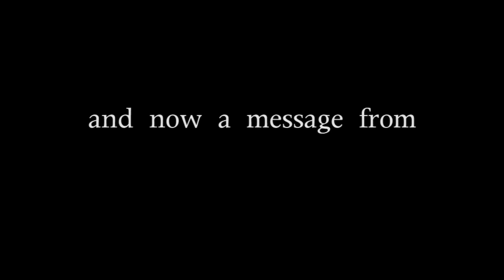DJ T-Bot's Tribute Vid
DJ T-Bot heard I was gonna GET MY RETIRE ON and made me this vid!
Featuring some of my favourite celeb-buddies like Pat Conroy, Mike Arjas, Raymond Steinbergson, some woman, Styng, America's President Bush and Angelo Tony Luongo!
Thank you, DJ T-BOT! You shouldn't have.

(originally shown at Marty Topps House Party show!: *False* Retirement Announcement Edition)

*For optimal viewing blacken your windows then turn on your home party lasers and fog machines.